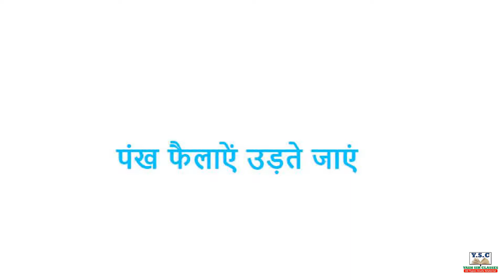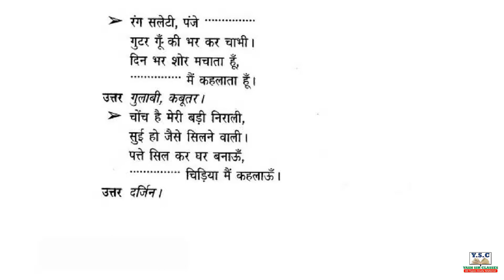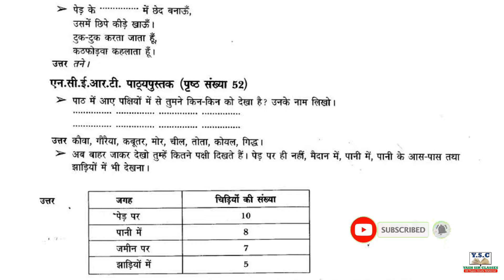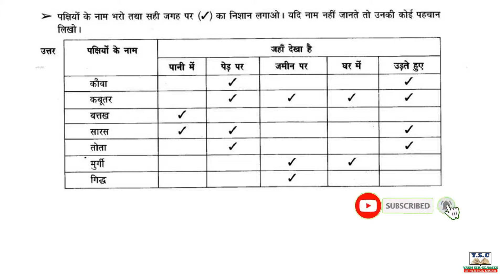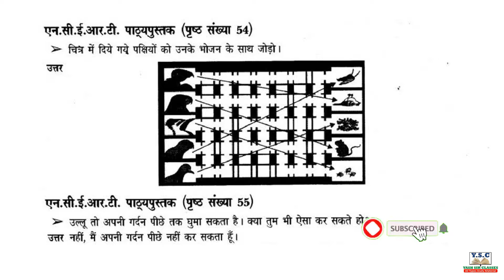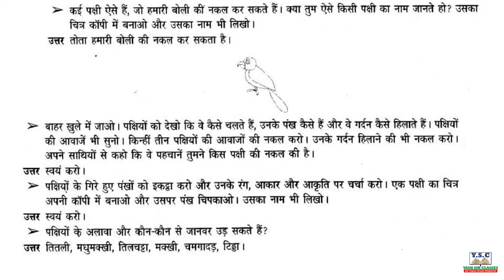NCERT, Class-3, EVS ,पर्यावरण अध्ययन, आस-पास, Chapter-8, पाठ 8 पंख फैलाएँ, उड़ते जाएँ